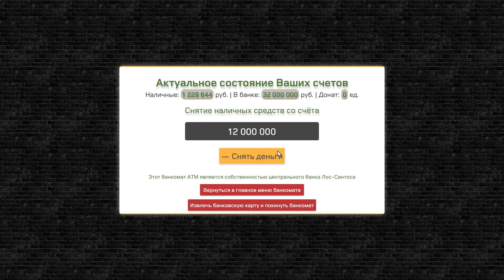ОТКРЫЛ 14 КОНТЕЙНЕРОВ С АВТО НА SMOTRARAGE!УШЁЛ В ПЛЮС?КОНКУРС НА 300К!